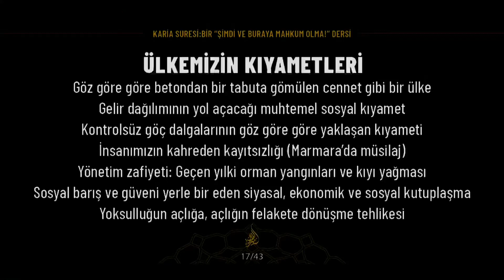Ülkemizin kıyametleri...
15 Mayıs 2022 tarihli [Kur’an’ın Hayat Yürüyüşü 44. Ders | Karia Suresi, Bir "Şimdi ve Buradaya Mahkum Olma!" Dersi] başlıklı programdan alıntılanmıştır.